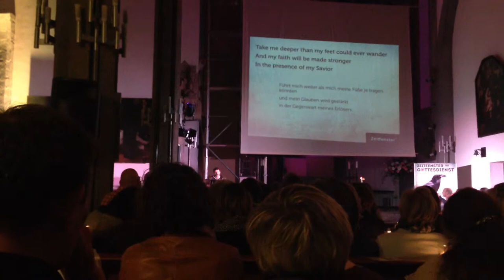zeitfenster aachen: "OCEANS" by Hillsong United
(Where feet may fail)
Gesungen von Christian & Band beim Zeitfenster* Gottesdienst in Aachen St. Foillan.